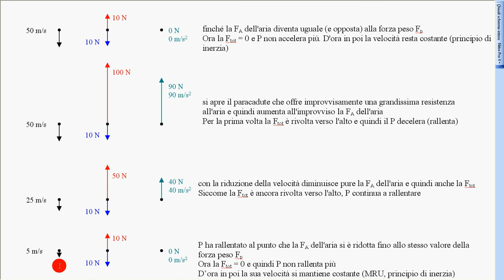40b paracadutista b